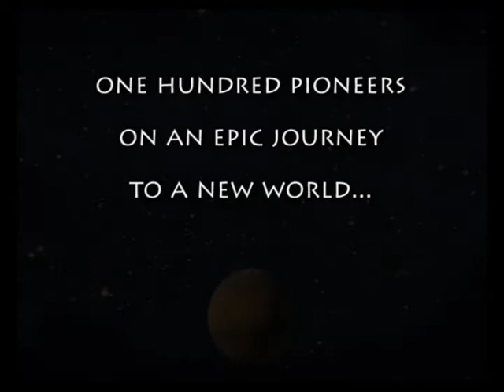Red Mars the Movie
Trailer for a yet to be made blockbuster movie based on Kim Stanley Robinson's Red Mars, with footage of Ares, the spaceship on which the First Hundred travel to Mars, approaching the Red Planet.

One hundred pioneers, on an epic journey to a New World. One day in a cinema near you...

Red Mars, first published in 1992, was the first book in Robinson's famous Mars Trilogy, which tells the story of the exploration, colonization and terraforming of Mars, seen through the eyes of some of the first hundred pioneers.

Despite various rumours over the years about a movie or TV series to be made based on the trilogy, this has never happened. This trailer shows a glimpse of what such a film adaptation might look like.

The reconstruction of the spaceship Ares, build from re-used Space Shuttle rockets, is based on Robinson's description in the book, as well as the original cover artwork by Don Dixon

This trailer was created in 2014. A new and greatly improved version appeared in 2020, for the occasion of the first manned landing on Mars (in Robinson's chronologie, that is) You can view it here: